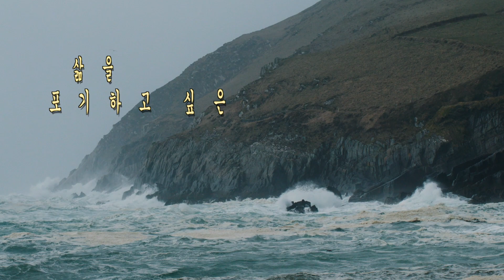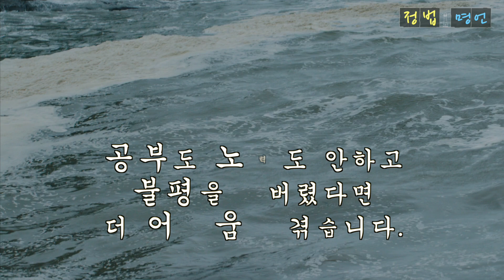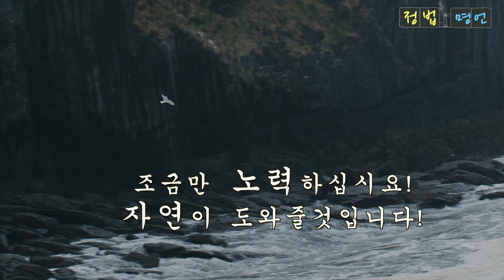[정법명언] 삶을 포기하고 싶은 그대에게 | 그랜드마스터 천공 | 정법강의 | 명언 연구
정법명언_ 삶을 포기하고 싶은 그대에세

당신 앞에 일어나는 일을 당신 알음알이로 갖다 대지 말고 싸우지 마십시요.
당신 앞에 온 환경을 존중 하십시요. 세상에 억울한 일은 절대 없습니다.
당신의 환경을 당신이 못견뎌서 이것을 억울하게 생각 할 뿐입니다.
오늘 당신의 환경을 빚은 것은 당신의 주파수에  맞게끔 정확하게 만들어져 온 것입니다.

이것을 억울해 하면 안됩니다. 어떻게 노력해서 풀어나갈 것인가를 생각하십시요.
당신의 인생은 금방 달라집니다. 당신에게 준 환경은 대자연이 똑바로 주었는데
공부도 노력도 안하고 불평을 해버렸다면 더 어려움을 겪습니다.
사람의 고집은 정확하게 대자연이 꺽어줍니다.

대자연의 법칙은 정확하게 운용됩니다. 절대 불평할 일이 아닙니다.
조금만 노력하십시요. 자연이 도와줄것입니다.

마스터 천공_ 정법명언

부적절한 댓글은 삭제합니다 🙂
Stand-by Action 🎬